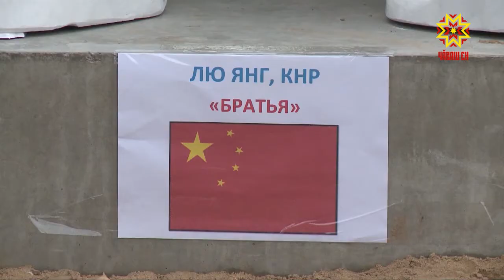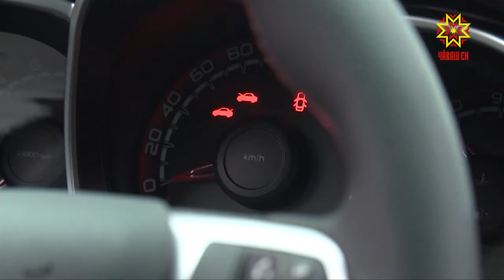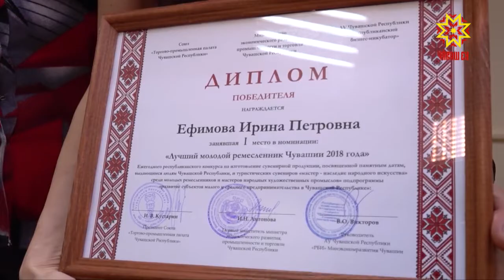Республика 02.10.2018 на чувашском языке. Вечерний выпуск